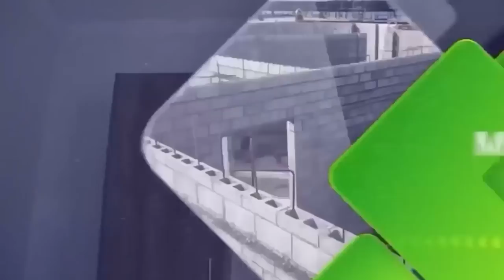OBOTAN 😳EXPOSES FRANCIS KWATENG OVER 6 PASTORS D!ED WITHIN ONE YEAR IN HIS CHURCH AND MANY MORE🔥🔥